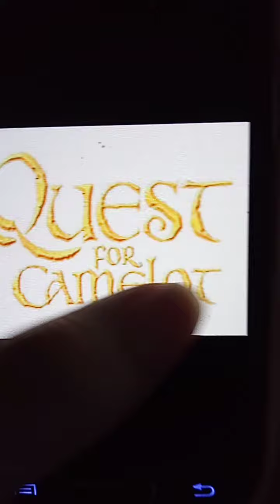the ed vs vicky Mr crocker and Mrs sunnyman💖💗💗💗💗💗💗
the ed.  go on mission.  stop vicky. mr crocker and Mrs sunnyman.      they attack city  double d.   take vicky down.    Ed and baby Elsa team up with double d.   take vicky down.  mr crocker betrayed vicky.  Mrs sunnyman kill vicky.   but the ed jump out way.      Mrs sunnyman kill vicky.     the ed gets hurt.    Eddy's father  carry the  ed to safe   find out next time on Felix the cat 💗💖💝💖💖💖💖💝💝💖